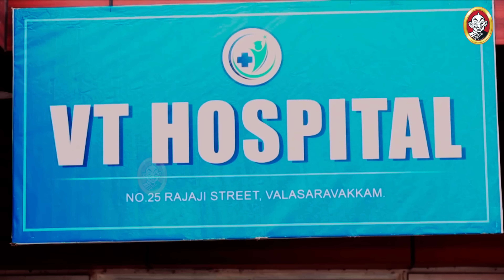Ranjithame serial | Episode 251 | ரஞ்சிதமே மெகா சீரியல் எபிஸோட் 251 | Vikatan Tv | May 8 - 2024